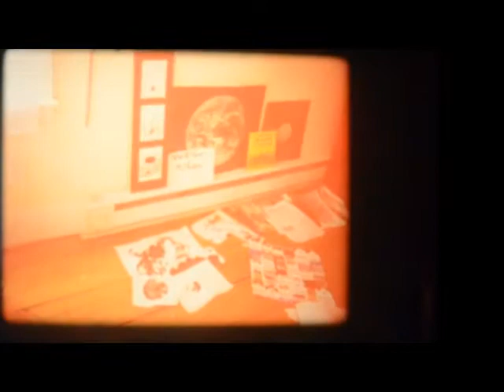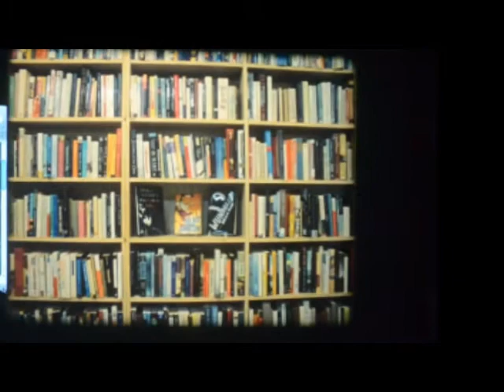ACID RAIN P.2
a cruddy "transfer" of part II to my "acid rain" film. shot on 16mm negative film with a bolex.